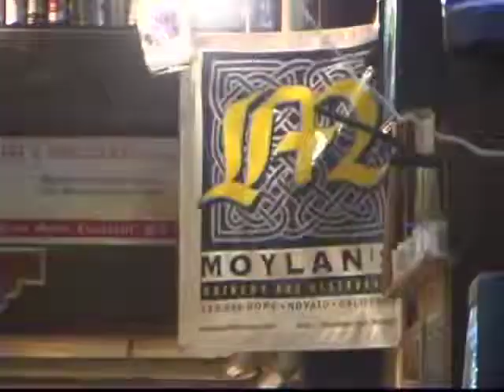Zan Media presents Moylan's Brewery TV spot 60 secs.